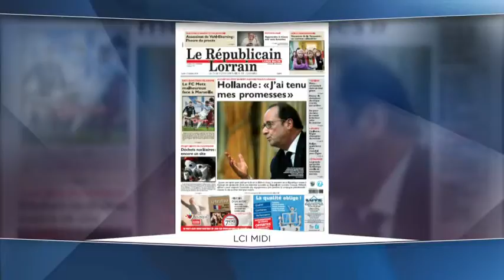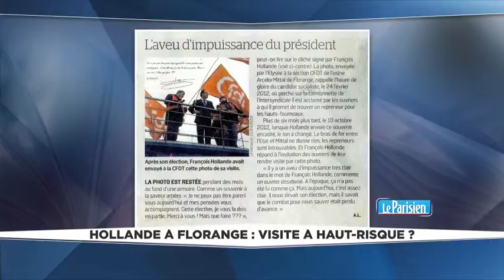Patrick Le Hyaric invité de "D'accord, pas d'accord" sur LCI le 17 octobre 2016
Patrick Le Hyaric était l'invité de l'émission "D'accord, pas d'accord" le lundi 17 octobre sur LCI pour le débat des éditorialistes.